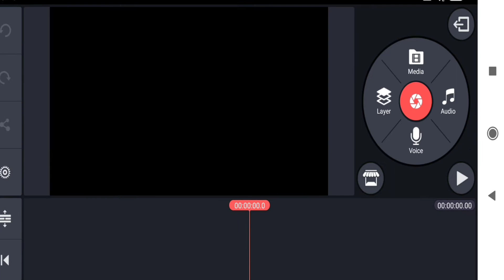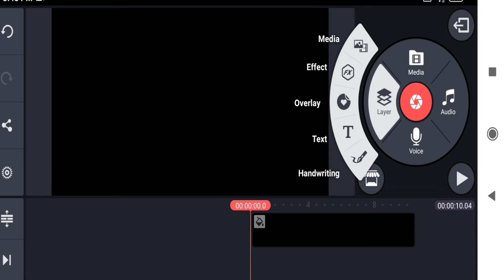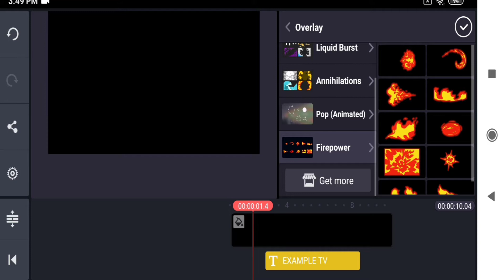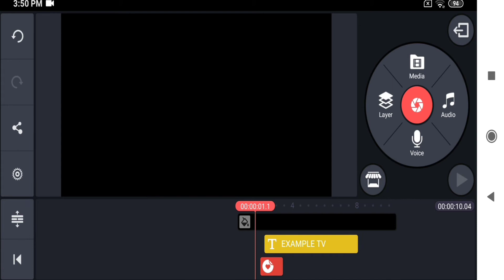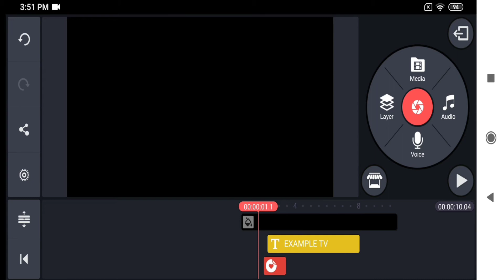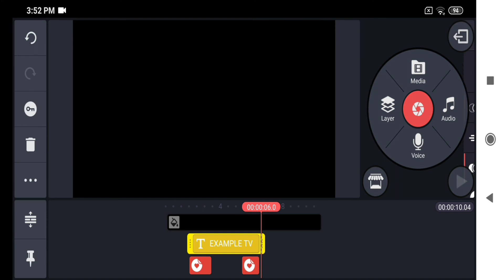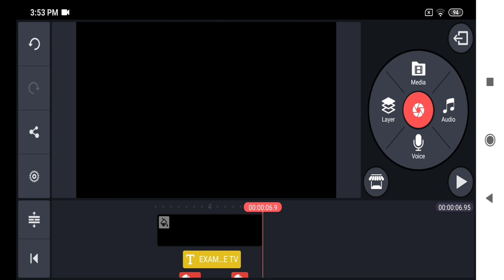How to create basic intro || kinemaster tutorial || make an intro